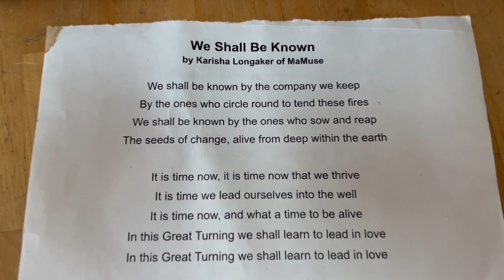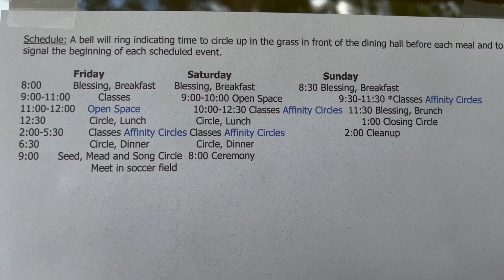Southeastern Permaculture Gathering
Celebrating and dedicated to the practice, passion, and pleasure of permaculture as community, the annual Southeastern Permaculture Gathering is in its 29th year and welcomes you this August 11-13 at Highland Lake Cove in Flat Rock, NC . Elements of the gathering include: music, organic gardening/farming, natural building, rainwater catchment, renewable energy, forging wild foods, fermentation, animal husbandry, natural health, herbalism, the restoration of ecological and cultural systems, honoring indigenous culture and more. to learn more and register for the gathering.